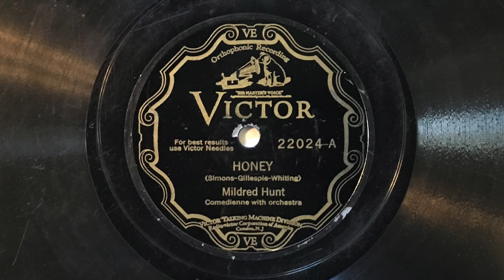Honey - Mildred Hunt - 1929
"Honey" sung by Mildred Hunt; Victor 22024-A, take 2 (10").  Electrically recorded in New York City on 29 May 1929.